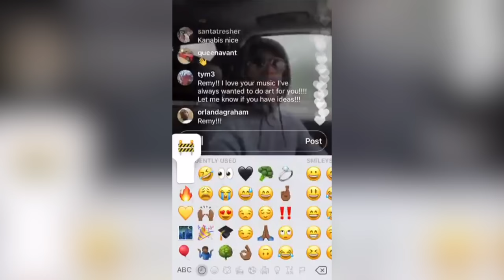CBSB - CBlack821 x Shawny Bin Laden ( Shot By Qasquiat )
Shot, Sliced, & Directed By CreativityQas aka Qasquiat